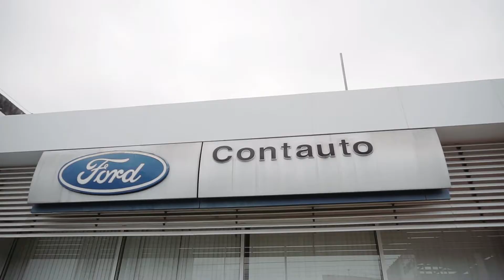Aniversário Ford Contauto | Crowned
***ADQUIRA JÁ NOSSOS PRODUTOS**

Please show your support by following them on social media as well as purchasing their music if you're a fan.